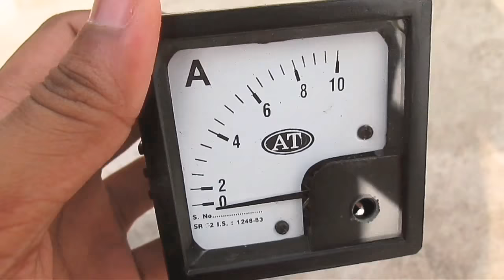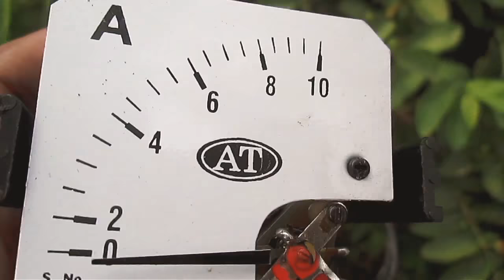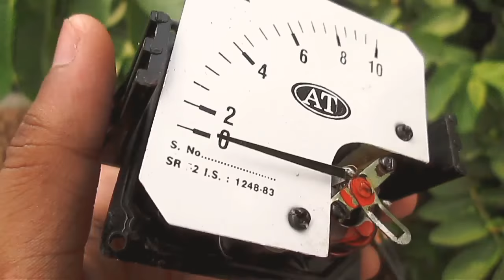Know how an ampere meter works